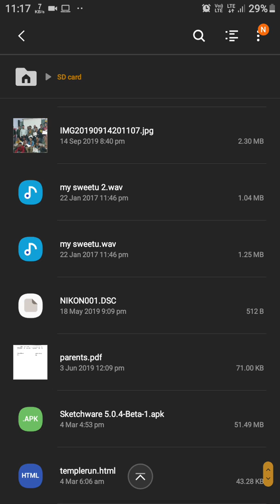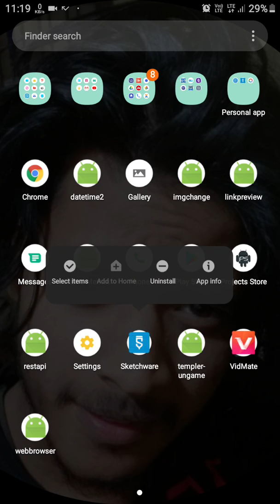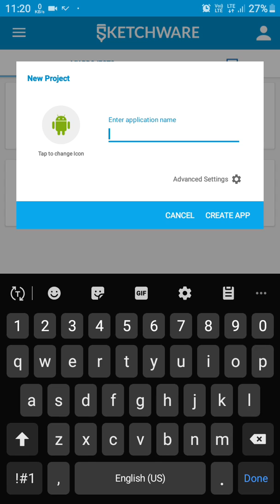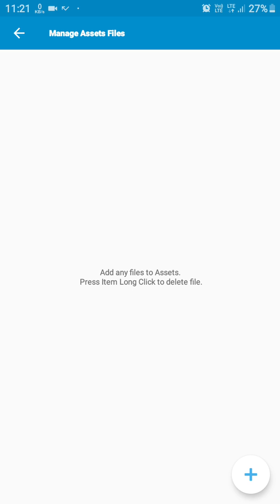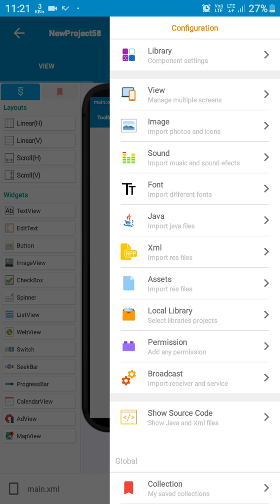Sketchware Beta (mod app)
Hello dear in this video i will only give the updates related to sketchware beta

if you have any problem  related to video then comment please, and if you have any sugestion for me then please join my telegram and give feedback
in the next video i will show you how can make a app which one is send anonymous message to anyone,
thankYou